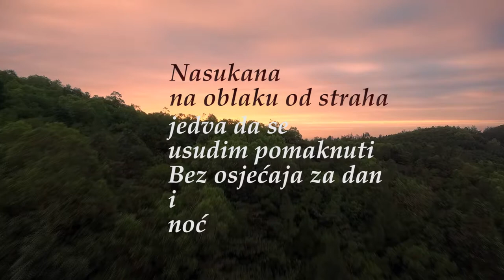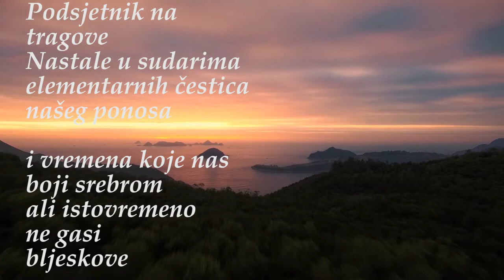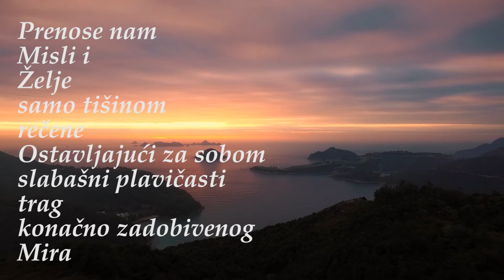Ioni sreće ❦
Nasukana
na oblaku od straha
jedva da se
usudim pomaknuti
bez osjećaja za dan
i
noć
Kao trak mjesečeve
svjetlosti
u Kozmičkim pljuskovima
po nama
padaju
nepredočivo male čestice,
Neutrini
Materijalno gotovo nepostojeći
Nezaustavljivi
Neuhvatljivi
A ipak uhvaćeni
u stupicu
našeg postojanja
Klize po nama
polako kao fantomske
kaplje pradavnih kiša
Niz litice
ostavljajući utore,
podsjetnik na
tragove
nastale u sudarima
elementarnih čestica
našeg ponosa
i vremena koje nas
boji srebrom
ali istovremeno
ne gasi
bljeskove
vidljive samo svjetlosnim
detektorima
u našim očima

prolaze kroz nas
kratko zastavši
na mjestu gdje
raste ljubav
nastala
eksplozijom
Dalekih Supernova
prenose nam
misli i
želje
samo tišinom
rečene
Ostavljajući za sobom
slabašni plavičasti
trag
Konačno zadobivenog
Mira 💖 ©